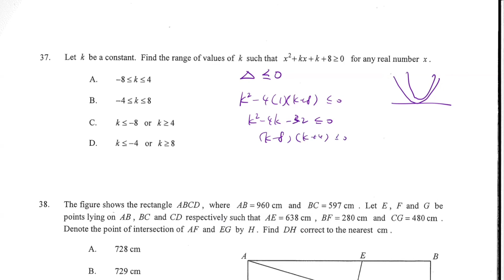DSE Maths (Core) PP 2021/II/Q37 (Function)